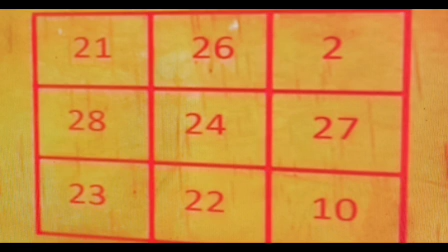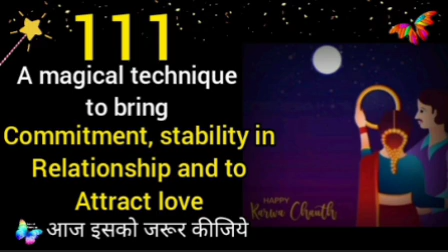A 111 magical technique 😍 for love, 💯% results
A beautiful technique to manifest love,
To have a stable, healthy relationship.
To have lots of happiness.
To receive commitment.
It is tried and tested technique.
It gives you 100% results.

Happy karwa chauth dear 💕.